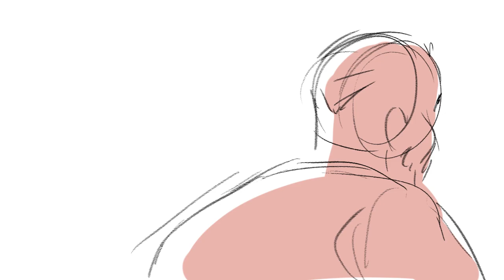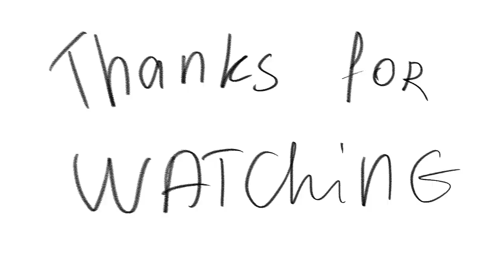Hadestown Hades once his wife is out of the door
Ok, I just think the idea of Hades, Hades and Hades playing monopoly when Seph is up on top hilarious

The audio is from Call Me Kevin monopoly vid